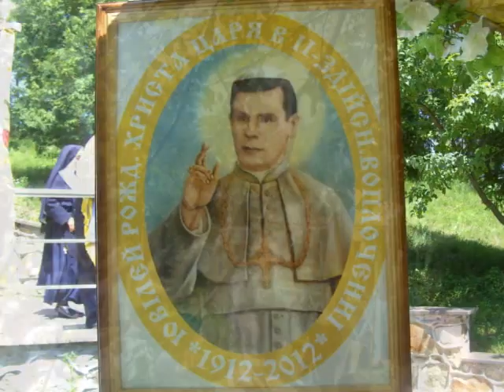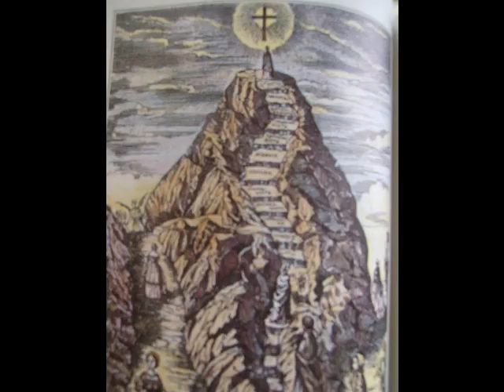Пісня до Св. Апост. Петра і Павла - Ukrainian Song to Saint Peter and Paul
Заграйте Дзвони - Пісня до Святих Апостолів Петра і Павла, в честь Св. Петра і Павла 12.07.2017. Виконує - Надія Головчук. Ukrainian Song to St. Peter and Paul - Play the Bells,  In honor of St. Peter and Paul. Performance and sung by Nadiya Golovchuk. Lied zu Hl. Petrus und Paul - Spiel die Glocken.
Апостольська Столиця на Апостолі Петрі почалася в Римі. Апостол Петро був першим папою в Римі. А на Петрі ІІ почалася Апост. Столиця на Україні.
Заграйте, дзвони, з Петра святині,
Най звук їх вчує земля ціла,
Свято велике і празник нині             |
Двох апостолів Петра і Павла!           | (2)

Заграйте, дзвони, розбийте в порох
Звуком могучим ложні слова,
Хай світ весь знає, хай вчує ворог,     |
Що не хитнеться скала Петра.            | (2)

Заграйте, дзвони, звуком чудовим,
У наших серцях віру скріпіть,
При тобі, сильна скало Петрова,         |
Весь український нарід стоїть.          | (2)

Буде стояти і не хитнеться,
Як та могуча Петра скала,
Хоч смерть понести нам всім прийдеться, |
Смерть на подобу Петра і Павла.         | (2)